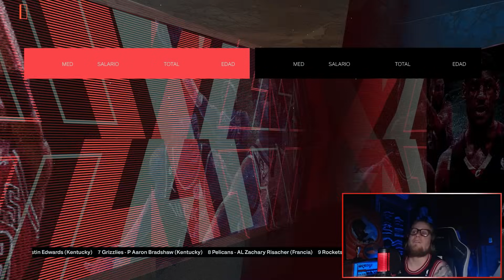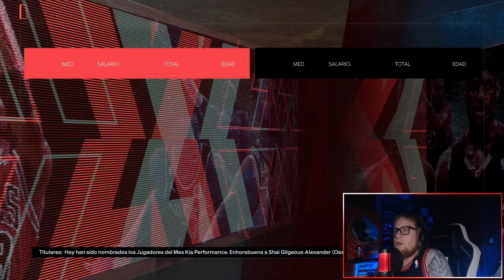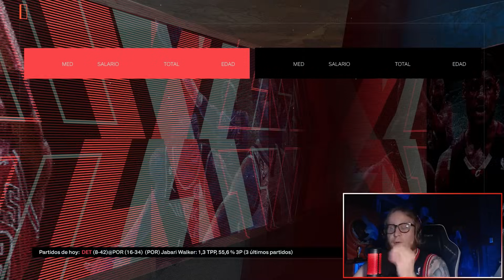Me contrataron para SALVAR a los CHICAGO BULLS